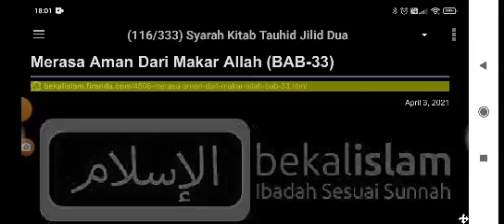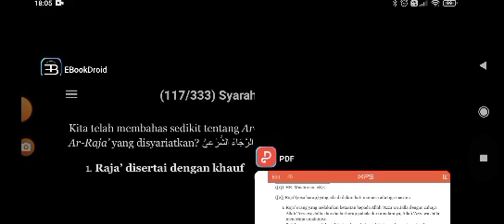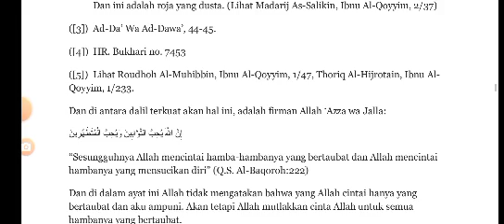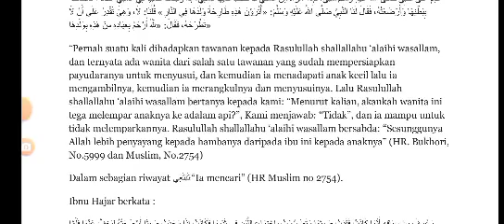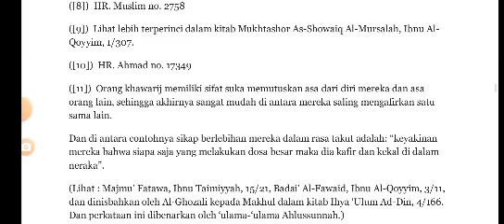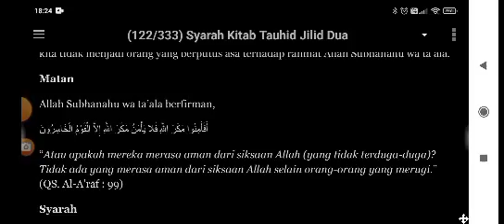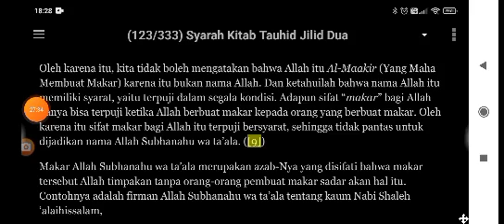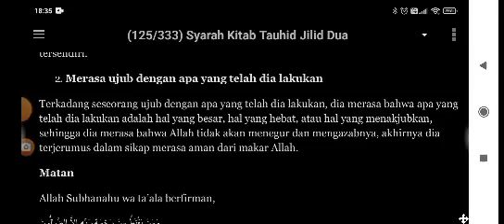Syarah Kitab Tauhid 32 - Merasa aman dari makar Allah 1